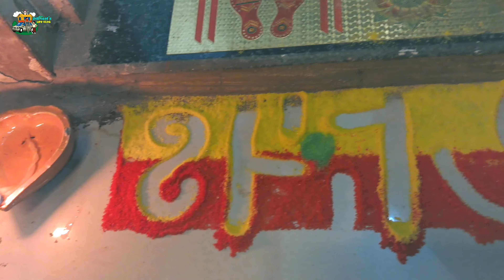दिवाळीची तयारी आणि इरमने काढली Peppa ची रांगोळी